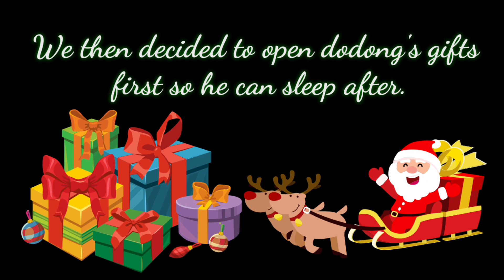Christmas Celebration in Dubai with Family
A Xmas vlog. We are thankful to God to have celebrated Christmas 🎄❄☃️🎉🎂 in Dubai with family. Just us, but we had so much fun. Shoutout and salute to all OFWs who spent Christmas away from home and family. God bless us all.